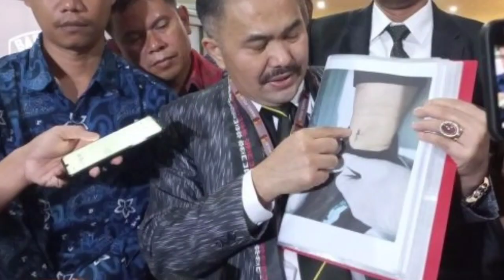Istri Irjen Ferdy Sambo Putri Candrawathi Ditahan Polisi Gegara Kasus Tewasnya Brigadir J cek fakta